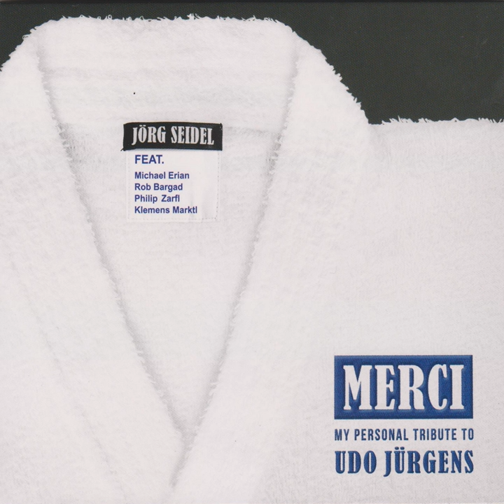Immer wieder geht die Sonne auf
Immer wieder geht die Sonne auf · Jörg Seidel

Merci (My Personal Tribute to Udo Jürgens)

Music Publisher: D.R
Author: Thomas Hörbiger
Composer: Udo Jürgens